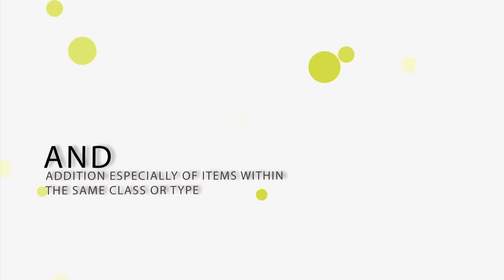Kai Fitchen @ FEAT Jo'burg, October 2015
Kai Fitchen's love for the mountains came from clambering up and down Table Mountain whenever he could. At the age of nine, he was diagnosed with epilepsy. His self-confidence collapsed, but still he continued climbing. Six-years later, in 2009, Kai summitted his first major peak, Mt Kilimanjaro.

“With too little oxygen in my lungs and chilly toes, I was fired up to do another,” he recalls.

The next year (age 16), Kai was selected for Mike Horn’s Pangaea Young Explorers Expedition. There in the Himalayas, under the majestic shadow of K2, Kai’s team climbed an uncharted 6,000-meter peak and did research on the effects of climate change on the mountain environment.

Next up: Mt Elbrus in Russia.

Since then, Kai has travelled across Africa and South America, climbing big peaks and doing it in a manner which is responsible, sustainable and that contributes to communities.

Kai spoke at FEAT Kids about his adventures.

Speakers at FEAT Kids included: Bernie Theron (trekking across Iceland), JeanJacques Wallis (B.A.S.E. jumping & wingsuit flying), Kai Fitchen (adventure travel & mountaineering), Keegan Longueira (world record, across-Africa cycling), Paige Raw (travel and adventure in China), Robyn Zimmerman (scouting skills) and Samantha Stainton (sport climbing). Thursday, 8 October 2015, Linder Auditorium, Johannesburg.